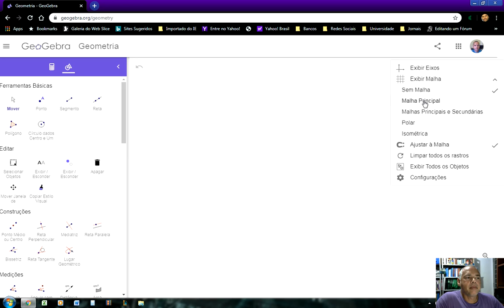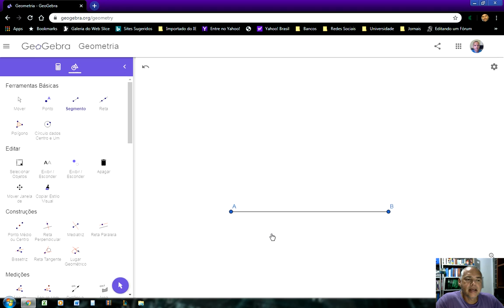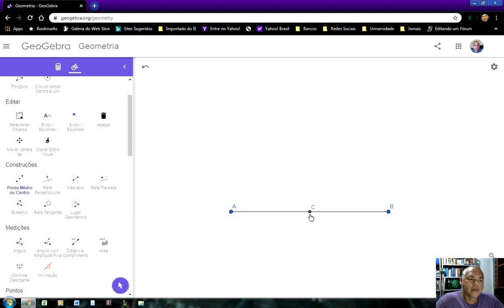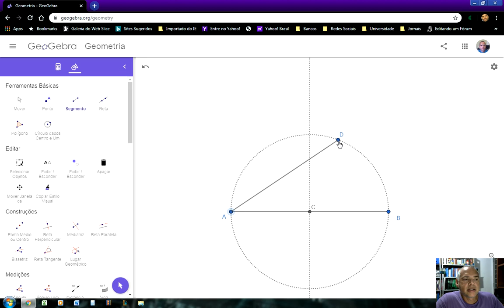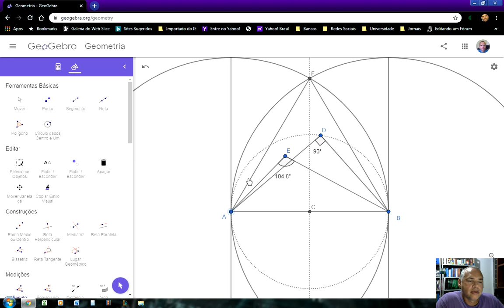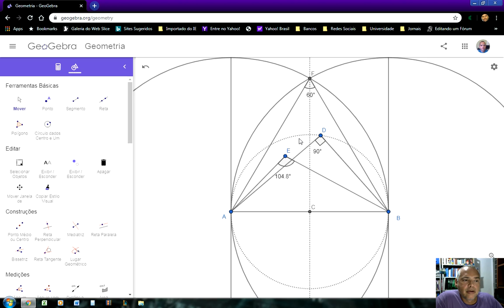V3-Construção de Triângulos Acutângulos, Retângulos, Obtusângulos, Isósceles e Equiláteros-FZEA-USP